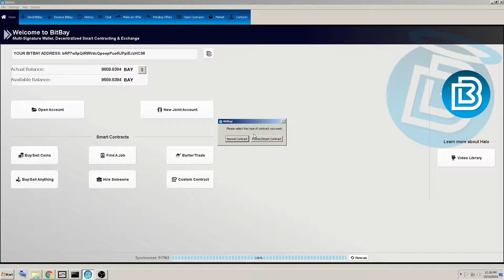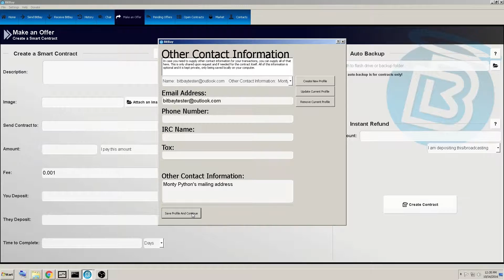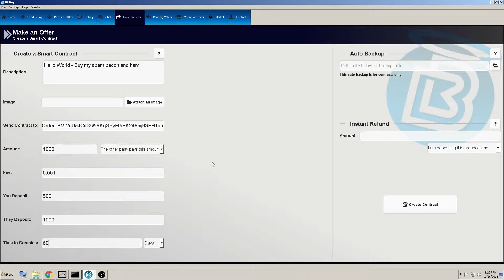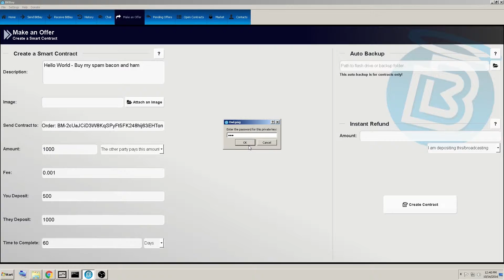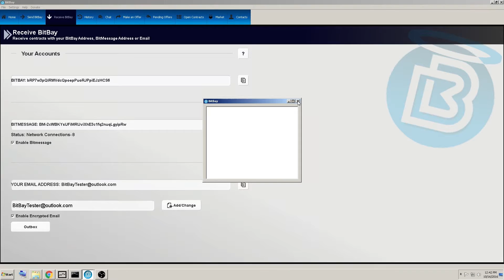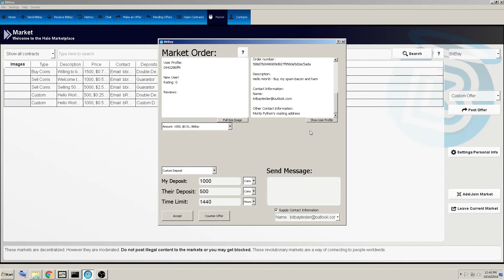11 Creating a Custom Contract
This video teaches you how to create a Custom Contract in the BitBay Client.
Subtitles available: Spanish, French, Dutch